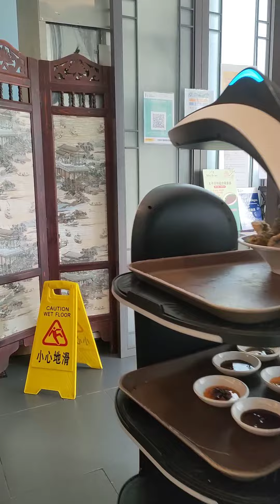Chinese food in Gold coast